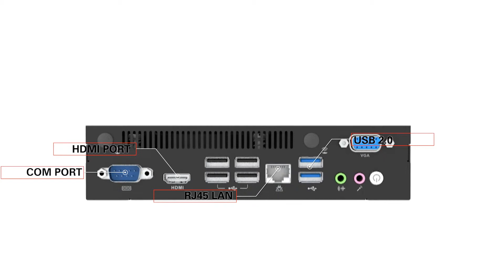AOPEN DEV5400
This Visual Computing Engine is perfect for smart vision. It is capable of digital signage and many more